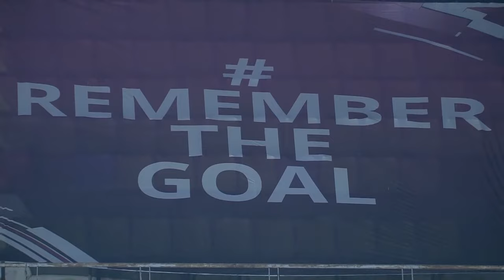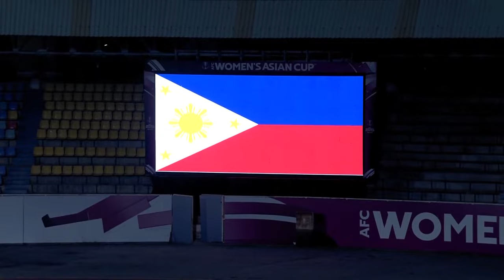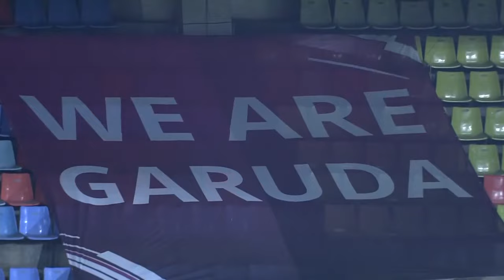WAC2022 - Full Match - Group B : Philippines vs Indonesia